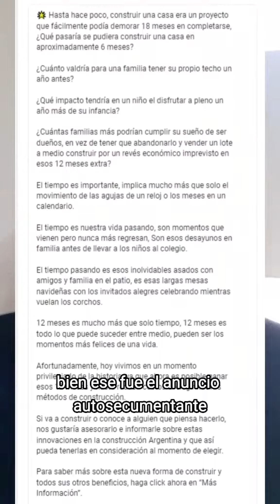¡Última vez que les muestro un anuncio que está explotando! Mostrar este anuncio es tirar toneladas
¡Última vez que les muestro un anuncio que está explotando! Mostrar este anuncio es tirar toneladas de potenciales comisiones a la basura. ¡De nada! ¿Trabajás con steel framing? Mandame un mensaje.